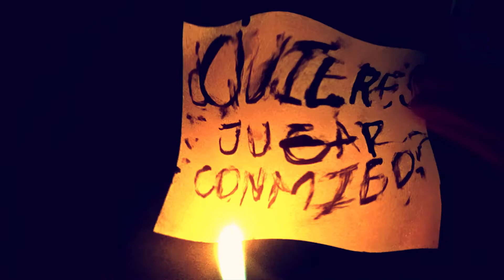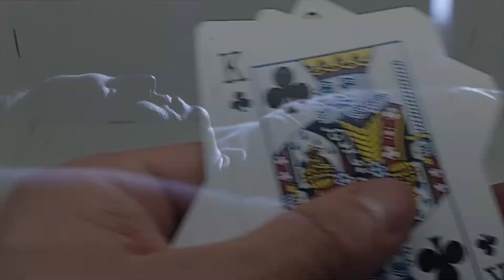¿Quieres jugar conmigo?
La verdad será descubierta...